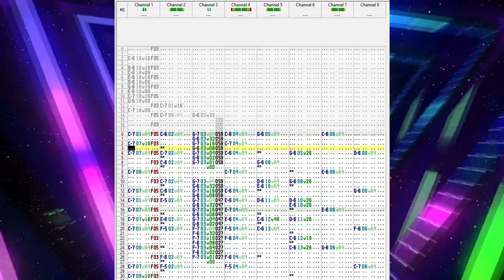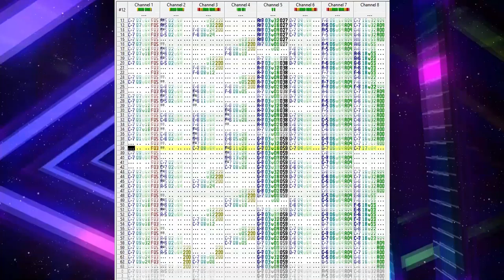WeatherVoki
AKA the pooptune
SONG IS NOT MINE, SAMPLES ARE - JUST WANTED TO CLEAR THAT UP CAN I STOP YELLING NOW

spoopt:

poop!

2nd:
oopsh

3rd:
slurp

Offbeat Voices, English, Colossus. Background, Abstract, Blue Halo. Character, Holiday, Easter Egg [slightly modified].